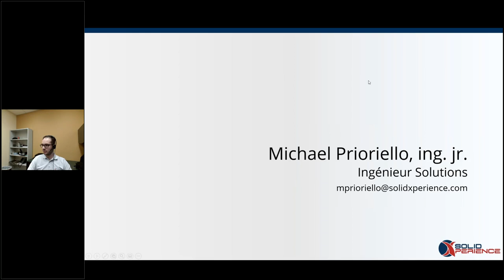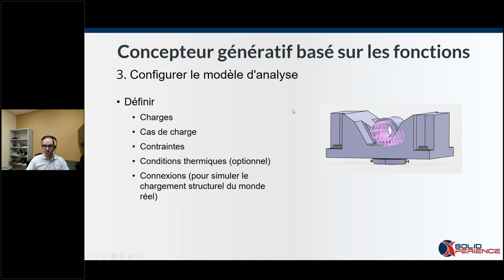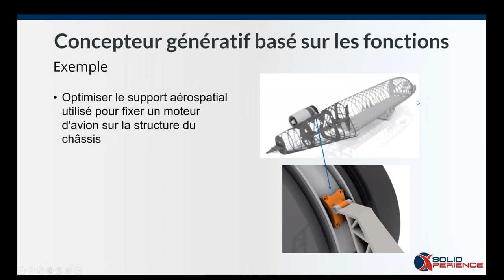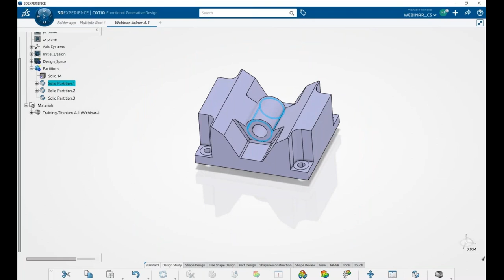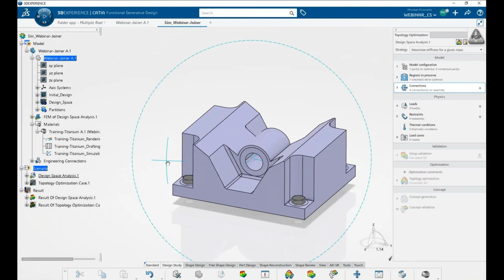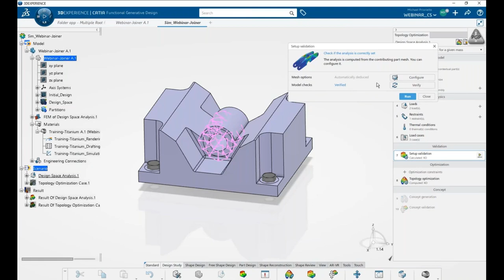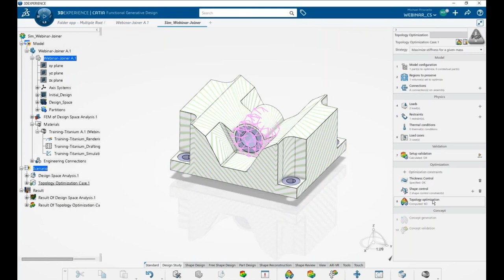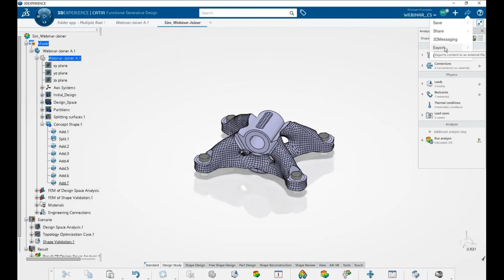La conception générative pilotée par les fonctions dans la plateforme 3DEXPERIENCE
Le processus de conception générative de pièces utilise le puissant solveur Tosca pour générer des modèles optimisés à partir d'entrées et d'exigences de conception prédéterminées. Ces modèles peuvent être configurés pour réduire la masse tout en maintenant une rigidité élevée afin de générer la conception la plus optimale pour la fabrication additive.

La conception générative pilotée par les fonctions est une solution révolutionnaire offerte par la plate-forme 3DEXPERIENCE qui fournit un environnement de conception intégré où la simulation structurelle avec SIMULIA, l'optimisation de la topologie et la modélisation des formes sont combinées dans le même logiciel. Cette solution offre un flux de travail intuitif permettant aux concepteurs non spécialisés de concevoir des pièces conceptuelles à partir de spécifications fonctionnelles.

Profitez d'une interface unique pour spécifier les entrées fonctionnelles, calculer les formes conceptuelles et valider le comportement structurel, conçue pour diviser le processus en plusieurs étapes simples.

A propos de notre présentateur Michael Prioriello : Michael travaille comme ingénieur solutions chez SolidXperience, aux côtés de son équipe, au sein de nos bureaux de Montréal. Au cours des dernières années, il a continuellement enrichi son équipe en acquérant des connaissances approfondies en matière de conception 3D, de simulation et de conseil dans divers domaines de haute expertise, tels que l'automobile, l'aérospatiale et les projets civils, à petite et grande échelle. Son objectif est de partager ses passions en matière de conception technique, de simulation et d'optimisation de la topologie pour la fabrication additive avec la communauté des ingénieurs tout en apprenant d'elle.